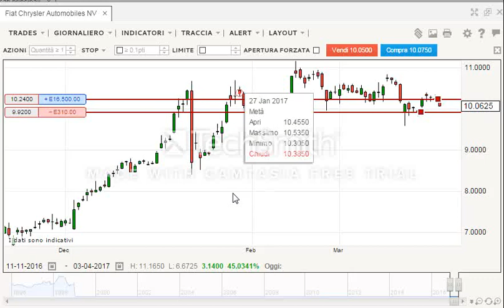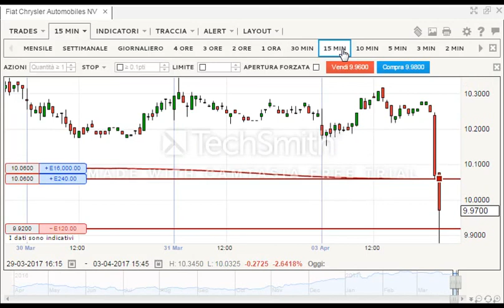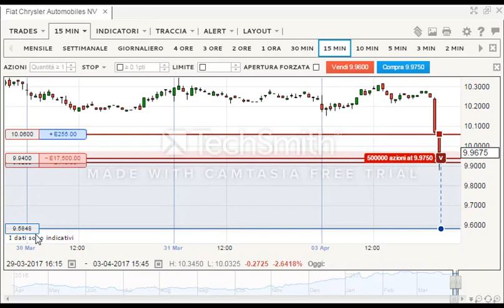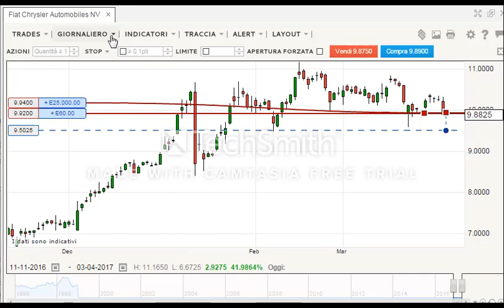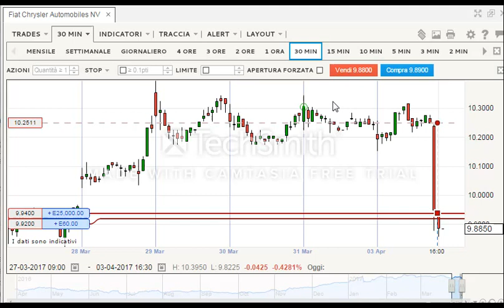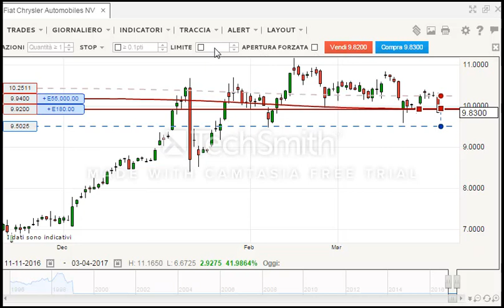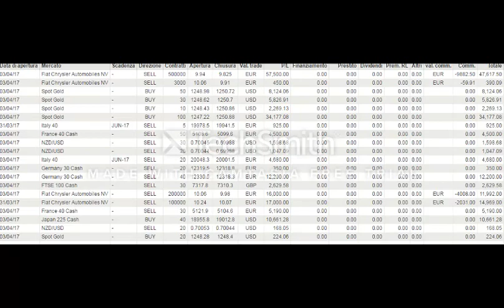Come shortare 500.000 azioni FIAT con i cfd - 3 aprile 2017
In questo trade ti mostro come ho utilizzato i cfd per investire al ribasso sul titolo fiat che oggi  3 aprile 2017 è crollato a Piazza Affari.
Per ulteriori video seguimi sul mio portale web:
In questo video ti mostro come ho "shortato" 500.000 azioni FIAT con i cfd, puntando al ribasso del titolo durante il pomeriggio del 3 aprile 2017, dove si è verificato un vero crollo dell'azienda automobilistica Torinese.

L'operatività adottata è di puro scalping ed è durata meno di 30 minuti, riportando un profitto netto di circa 47.000 euro nette (le commissioni del broker sono state di circa 9000 euro)